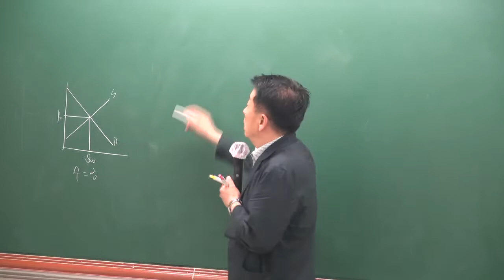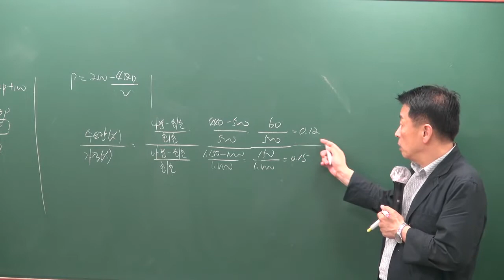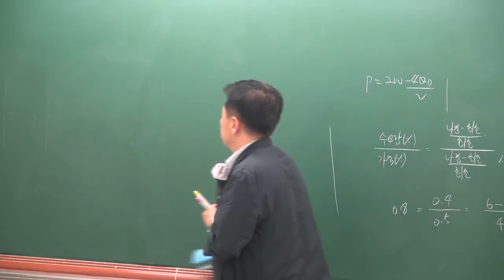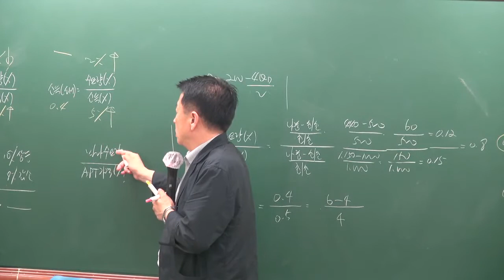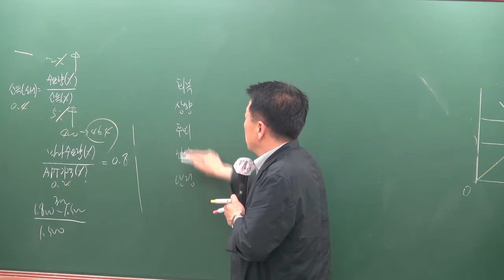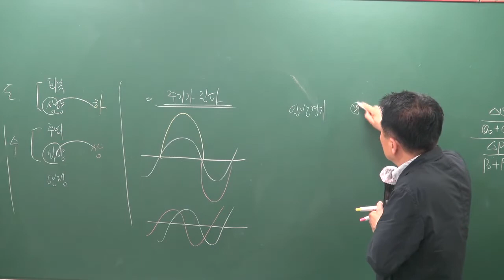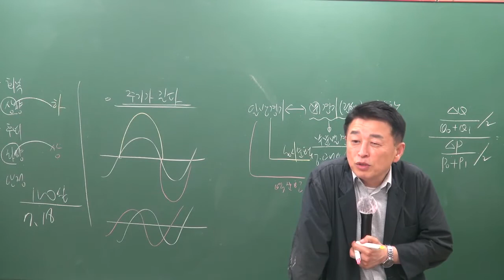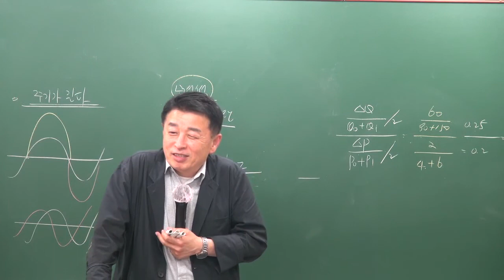[공전무] 2019년 공인중개사 부동산학개론 문제풀이 7-6